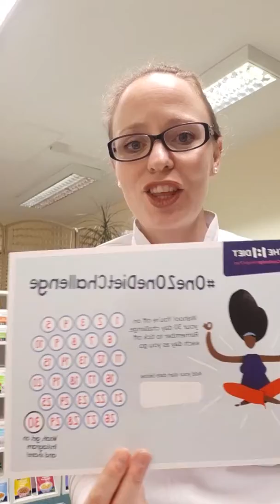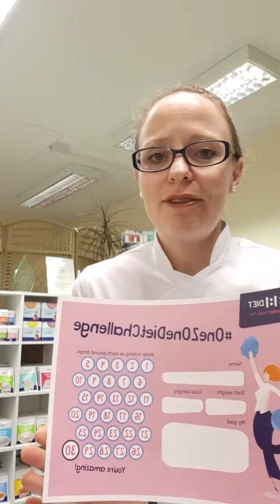30 day challenge!